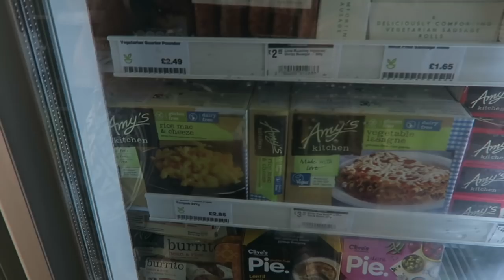HIS FIRST HAIRCUT 💇‍♂️LONG TO SHORT HAIR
Hey Freegang, Today was a very emotional day as JoJo finally gets his long hair cut short! We also visit the following amazing places: